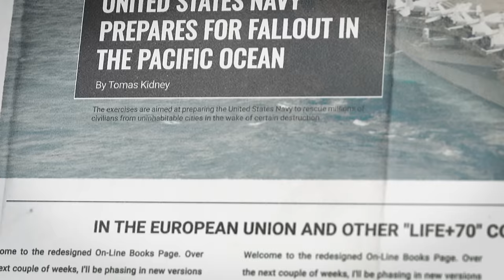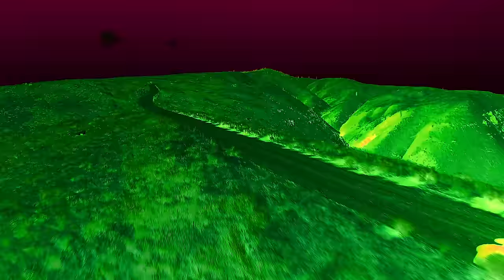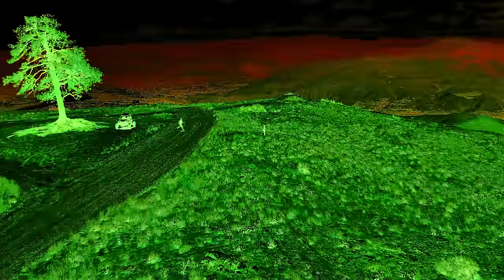2075: A Futuristic Sci-Fi Adventure | Post-Apocalyptic World & Special Effects Short Film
Welcome to the year 2075. In a world ravaged by asteroid impacts, humanity clings to survival amidst the ruins of a once-thriving civilization. This futuristic short film immerses you in a post-apocalyptic journey, where a father and daughter, Orion and Ryker, navigate the challenges of a drastically changed Earth 10 years after a catastrophic event reshaped our planet.

"2075" is not just a film; it's a visual odyssey that blends science fiction, action, and groundbreaking special effects to create a narrative that's as thought-provoking as it is thrilling. Crafted by the visionary @randysagefilms, this film is a testament to the resilience of the human spirit in the face of overwhelming odds.

Experience a world where the remnants of asteroid fields have not only altered the landscape but have given rise to new forms of life and unforeseen dangers. From criminal factions to otherworldly dragons and humans endowed with superpowers from asteroid remnants, every scene in this film is a glimpse into an extraordinary yet harrowing future.

Narrated through the eyes of Ryker, who was just an infant during the asteroid collision in 2065, the film offers a unique perspective on the new world. Her narration is a blend of her own experiences, and the tales passed down by her father, Orion, painting a vivid picture of life before and after the apocalypse.

The making of "2075" was a journey in itself. As the director, I spent over a year and a half writing, filming, and editing this, my most ambitious project to date. The challenges were immense, from mastering special effects to filming complex scenes with these effects in mind. Collaborating with @SammyDrones  we captured breathtaking drone shots across the scenic landscapes of central Washington. The dedication of our talented local actors, who braved tough conditions to bring this story to life, cannot be overstated.

Thank you for joining us on this extraordinary journey. "2075" is more than a film; it's a window into a possible future, a reflection on our present, and a testament to the enduring power of storytelling.

Watch now and be part of this unforgettable adventure.